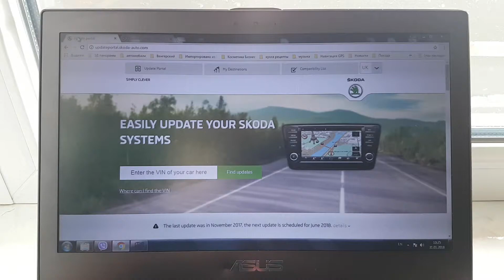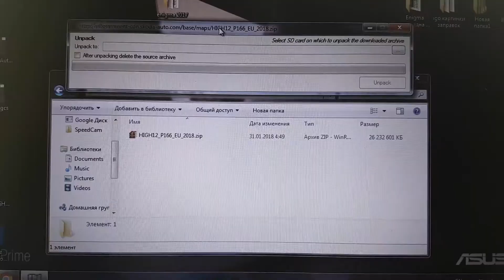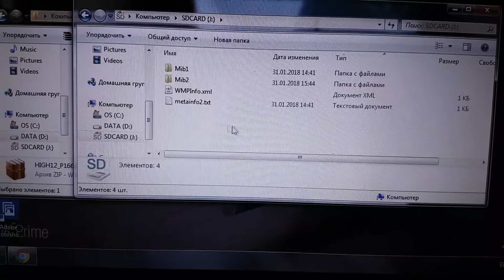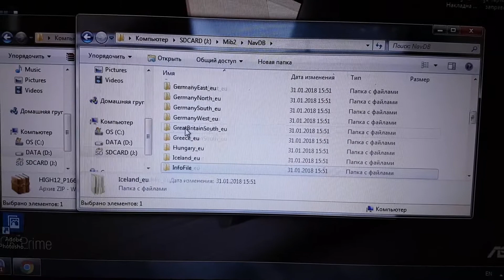Бесплатное обновление карт Skoda Octavia Columbus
Простой способ как обновить прошивку и карты штатной навигации Skoda.